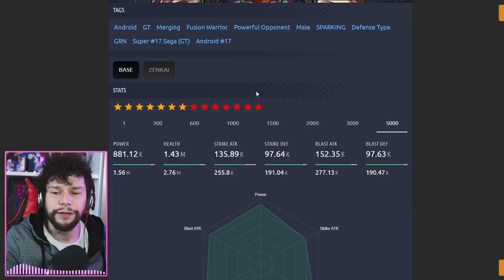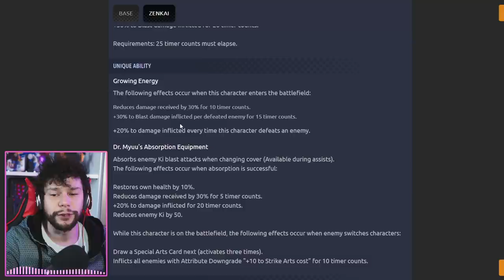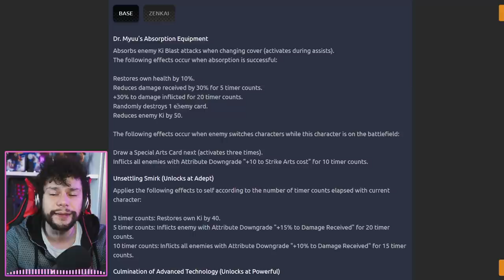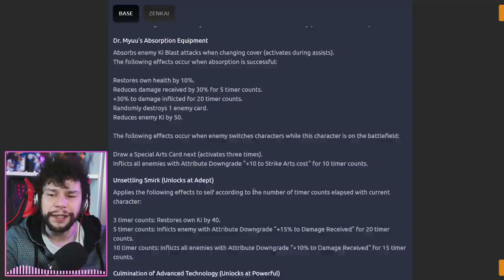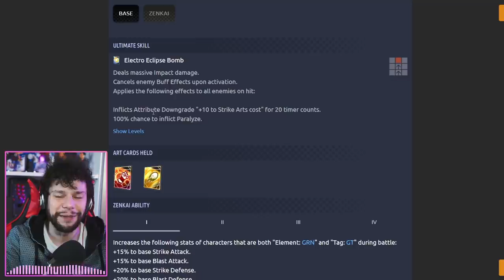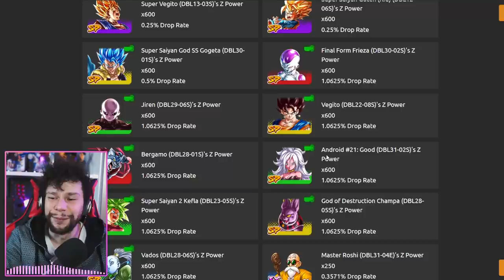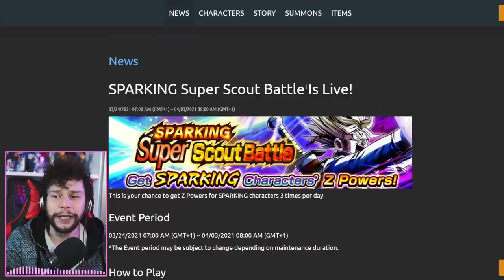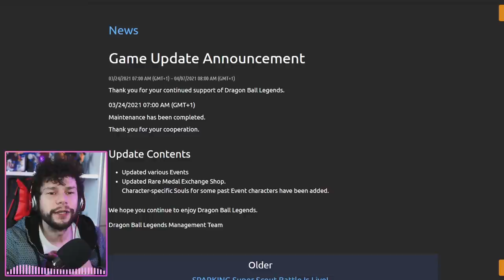ROBA GROSSA IN ARRIVO? SUPER 17 Zenkai Awakening & NEWS! Dragon Ball Legends